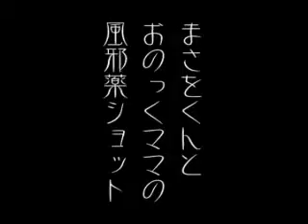ツクバカ企画第1弾 第4話 pt. 2 of 2